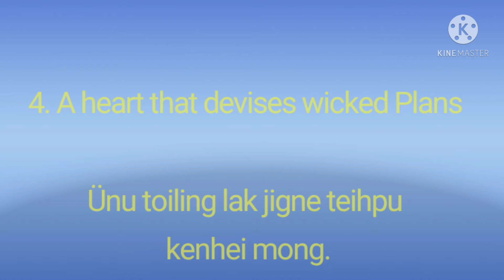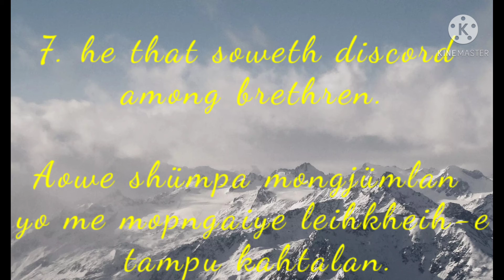Biblical Warnings 'God Hates These things' Sunday Meditation.